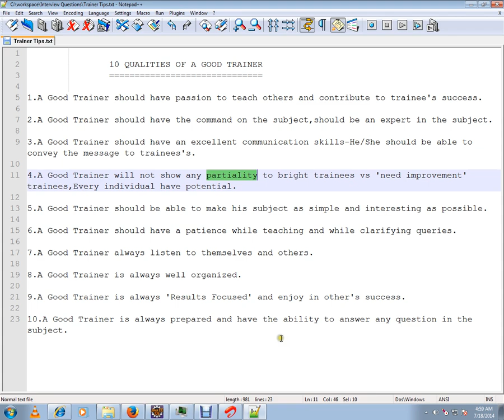TOP 10 QUALITIES OF A GOOD TRAINER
to get notifications. TOP 10 QUALITIES OF A GOOD TRAINER